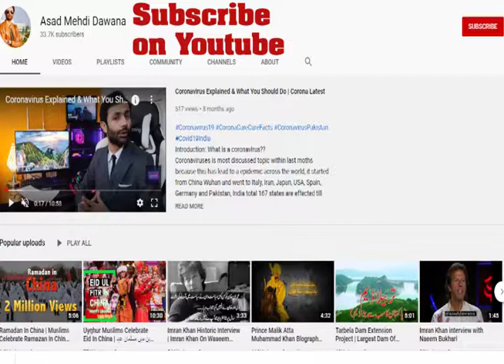Ishaq Dar In Hard Talk BBC Show Part 1 | Urdu Translation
Ishaq Dar is guest and Stephen Sackur is host of Hard Talk.
 Imran Khan won power in Pakistan two years ago with a promise to root out corruption and take on the country's vested interests. So how's it going? Rising food prices and the Covid pandemic have left many Pakistanis feeling worse off, while the anti-corruption drive has become a political battleground. Stephen Sackur speaks to Ishaq Dar who was Pakistan's Finance Minister and a key lieutenant of former Prime Minister Nawaz Sharif. Now both men are trying to rally opposition to Imran Khan, but how much credibility do they have?